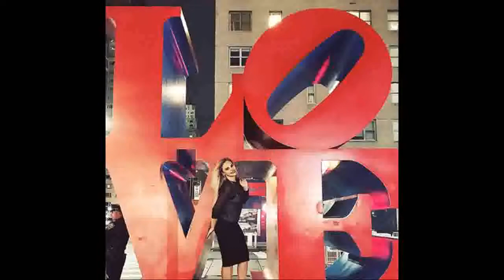Tuvana Türkay'ın gezgin kız kardeşi Katre Türkay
Tuvana Türkay'ın kız kardeşi Katre Türkay, Instagram hesabında paylaştığı fotoğraflarla şu sıralar adından sıkça söz ettiriyor. Dünyanın çeşitli şehirlerinde çektirdiği fotoğrafları takipçileriyle paylaşan Katre Türkay güzelliğiyle de görenleri kendisine hayran bırakıyor.

MEHMET ALİ ERBİL'İN PROGRAMINDA YILDIZI PARLADI: 1987 doğumlu Katre Türkay, profesyonel modellik hayatına 15 yaşında başlamış ardından kendisini sunuculuk ve reklam oyunculuğu yaparken bulmuştur. Fiziği ile dikkat çeken Katre Türkay, Metin Uca'nın sunuculuğunu yaptığı Passaparola yarışmasında hosteslik yaptı.  Diyalog, spikerlik ve sunuculuk eğitimi alan Türkay'ın yıldızı, Mehmet Ali Erbil'in sunduğu "Ya Şundadır Ya Bunda" isimli programda parladı.

 SİNEMA FİLMİNDE ROL ALDI: Katre Türkay, İlk kez Sevgisiz Nereye isimli film için kamera karşısına geçti. 2009 yılında vizyona giren Abimm adlı film ile de ilk sinema deneyimini yaşadı. Ardından pek çok dizide ve reklamda boy göstermiştir.
ŞİMDİ DÜNYAYI GEZİYOR: Bir süre daha çeşitli projelerde rol alan Katre Türkay, radikal bir karar alarak dünyayı gezmeye karar verdi.